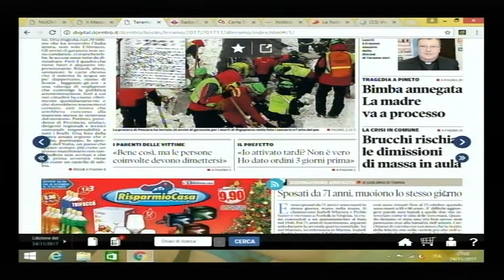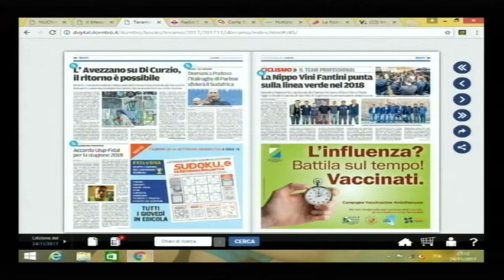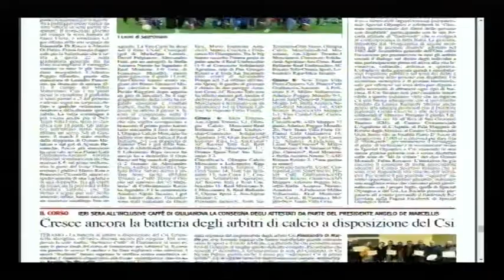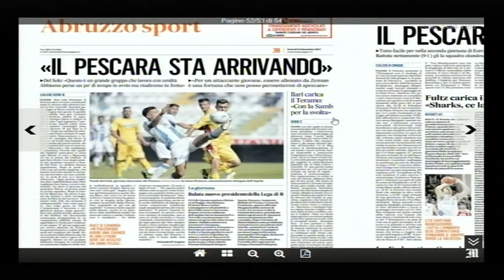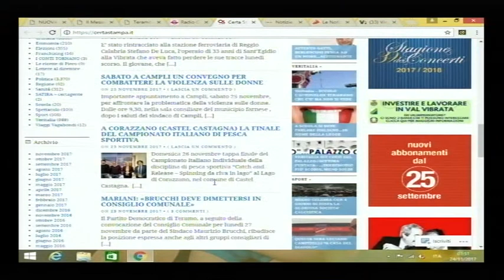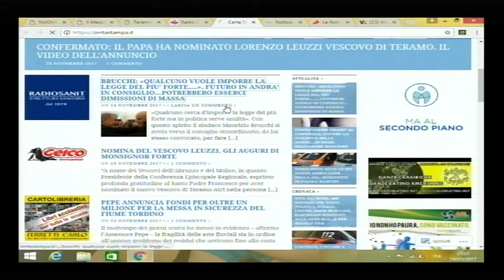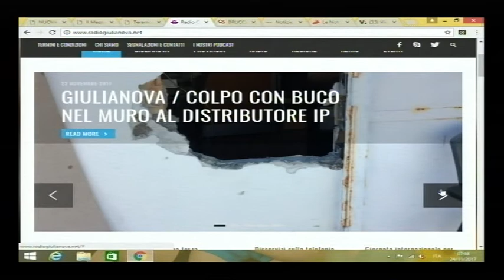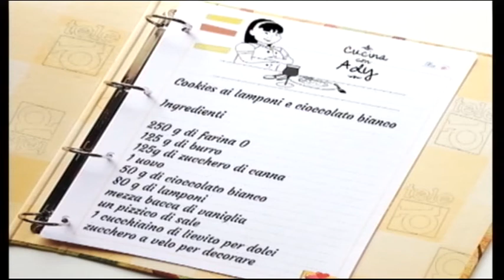TELEPONTE - Prima di Tutto del 06/11/2017 - Renzo Di Sabatino